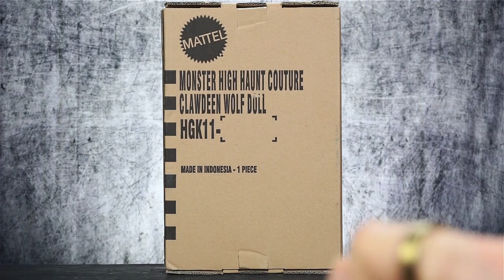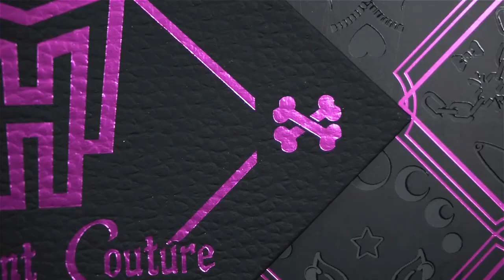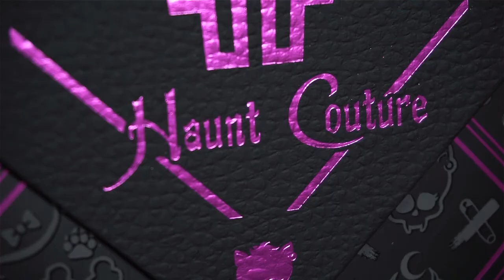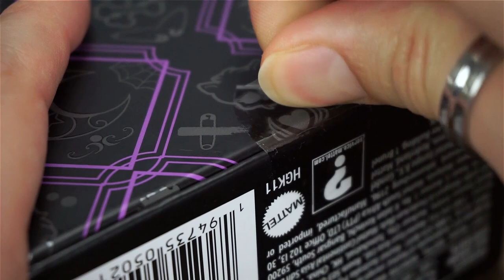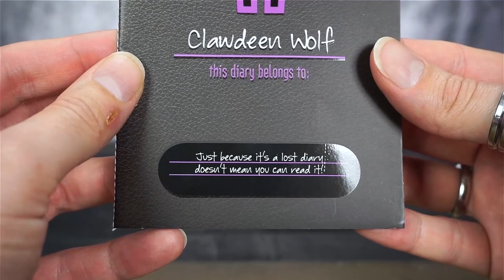Monster High - HAUNT COUTURE - Clawdeen Wolf - OMG! WOW! Super Detailed Review! | Toys Expression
FINALMENTE è arrivata la prima MonsterHigh della linea in edizione limitata, HauntCouture!
Non vedevo l'ora di poter recensire nuovamente una di queste bambole e oggi iniziamo proprio con ClawdeenWolf!

Fraim Studio
Via Cà Nova Zampieri 23/A
37057
San Giovanni Lupatoto
Verona